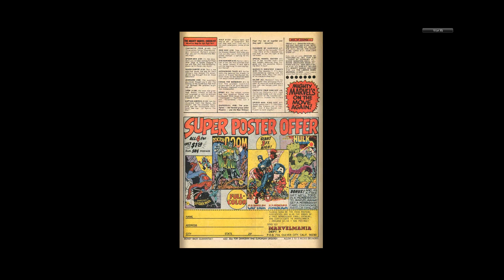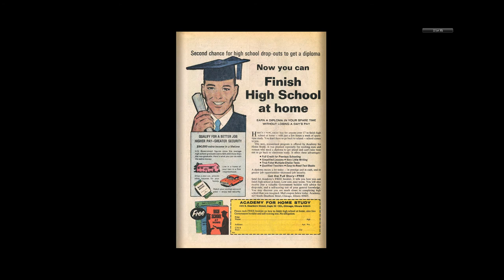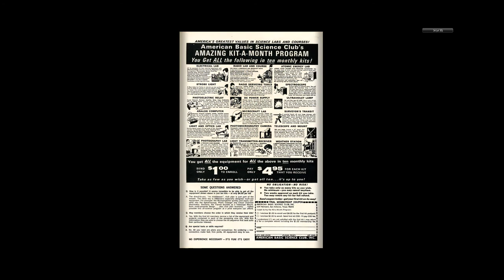197010 Millie the Model v1 186